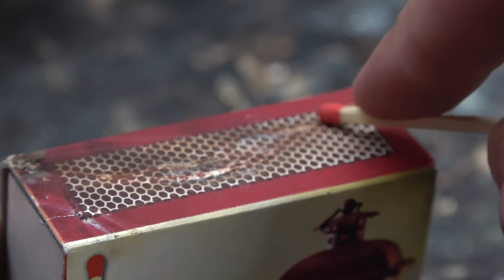Faire des cristaux de bismuth